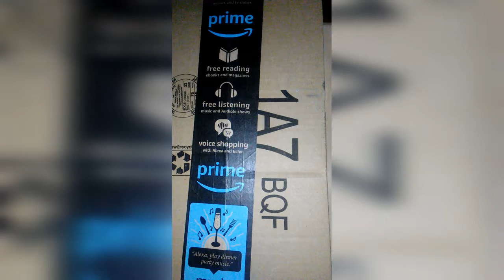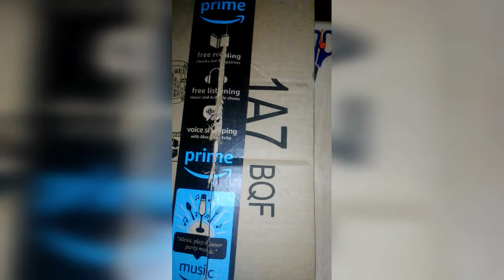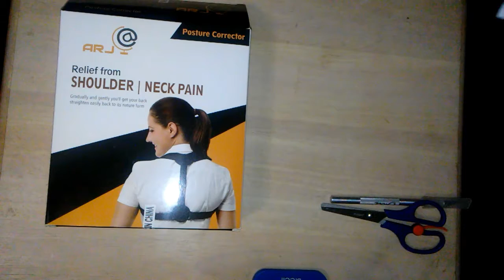Unboxing Posture Corrector and Exercise Item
Features & details
RELIEVE YOUR BACK PAIN AND IMPROVE YOUR POSTURE with Posture Corrector brace that ensures alignment and stability. Good posture is healthy. Good posture is sexy! Our Posture Corrector for women is the solution! Also for men !
COUNTERACT THE BAD HABITS OF SLOUCHING OVER YOUR COMPUTER AND PHONE with our posture brace that will help to prevent nerve damage and tight muscles that can occur from bad posture.Try Now the Back Posture Corrector
THE CLAVICLE BRACE IS MADE FROM STRONG AND BREATHABLE HIGH-QUALITY NEOPRENE .This ensures our posture corrector for men is comfortable and built to last. Wear it under or on top of your clothes. Wear it at home. Wear it at work. Wear it on the go!

Back

Description

A Healthier, Happier You with our posture corrector with pads!
Our mission is to help people live happier, healthier lives. Strong posture brace is the key to a healthier upper body and can increase confidence. Feel good knowing you look good and are properly aligned so you can live the active lifestyle you always wanted. Our posture corrector with pads for women and clavicle brace helps you to be at your very best! Also if you have a posture aid our back brace is the best choice.
Bonus Kinesiology Tape and Carrying Bag!
Take your posture corrector back brace everywhere with our tote carrying bag. And to help you with your posture back and active lifestyle, we have also included detachable armpit pads and 10 free strips of kinesiology therapeutic tape! We want to be your partner on your journey to better health, to a higher standard.
Specifications:
Our posture corrector for men and women is ideal for both ,even for kids. It is fully adjustable for 28 to 48-inch chest circumferences. The material of our back posture corrector is made from high-quality neoprene so it is strong, flexible, and comfortable.
Instructions:
In the first week, wear the back brace posture support for 30-40 minutes per day, for postural correction. After one to two weeks, you can increase 20 or 30 minutes more every day depending on your comfort with the posture back brace. You may experience some discomfort or tension in the first week using our back braces as your posture is correcting. PLEASE CONSULT A PHYSICIAN BEFORE USING OUR POSTURE CORRECTOR AND KINESIOLOGY TAPE IF YOU ARE ALLERGIC TO NEOPRENE OR LATEX OR IF YOU ARE PREGNANT